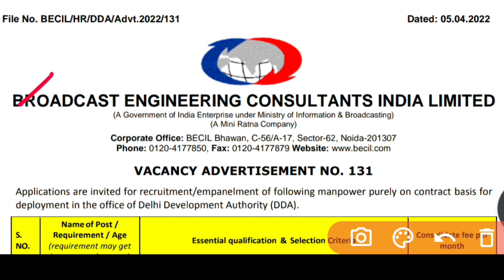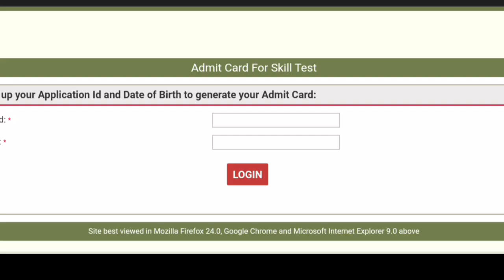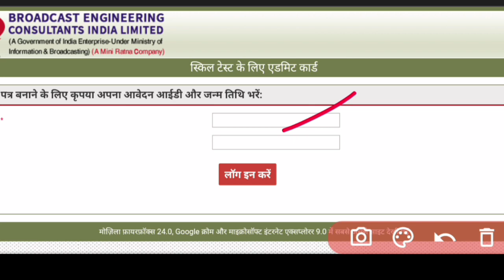Dda admit card 2022 | becil admit card 2022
Dda job 2022,
Dda New vacancy 2022,
Dda vacancy,
Becil recruitment 2022,
Becil vacancy,
Becil recruitment,

Educational kranti
teligram group

Educational kranti
teligram group

Educational kranti
teligram group